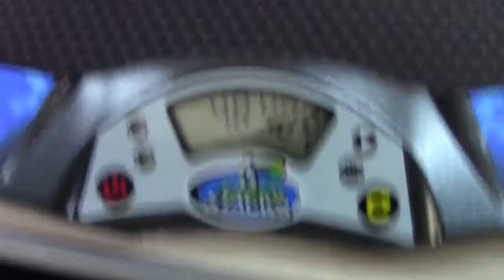Nepali NR single 4x4 (48.409)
CUBE: QIYI WUQUE
Done at Indian Nationals 2017.
Didint realize it was my PB until I re checked the results. Previous was 49.xx  in the first solve of same round.
comment if you are thinking about saying something to me.